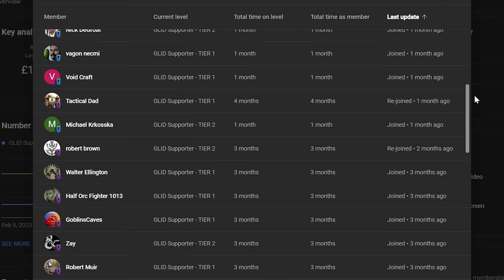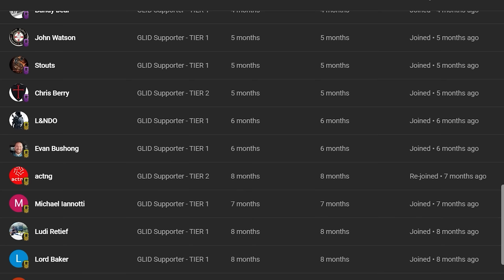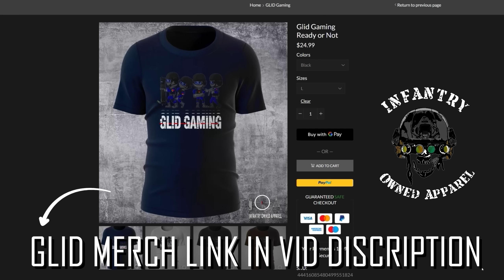BRUTAL night time ASSAULT | GLID Arma 3 ops | Episode 1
REAL MARINES, ARMY & SWAT PLAY FIRST-PERSON SHOOTERS RIGHT!

🔵Who we are and what we do:
🔵About the channel:
I am a former Royal Marine Commando with actual operational experience. GLID Gaming delivers the most authentic tactical gameplay for vets by vets and everyone else interested in tactical gaming at the highest possible fidelity. PER MARÈ PER TERRAM.

SEO:
JTF VIGIL COMMANDOS DOMINATE ENEMY ON NIGHT TIME ASSAULT | Arma 3